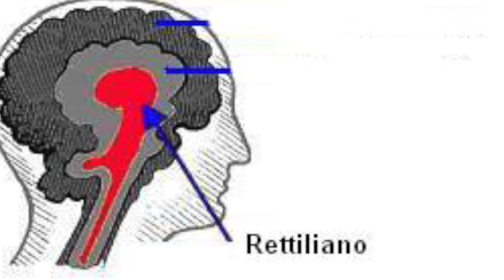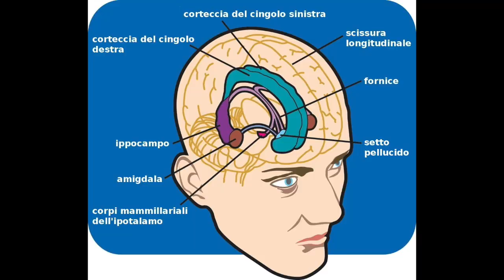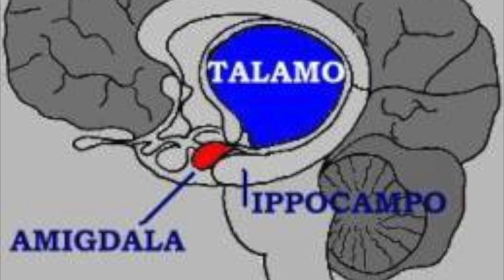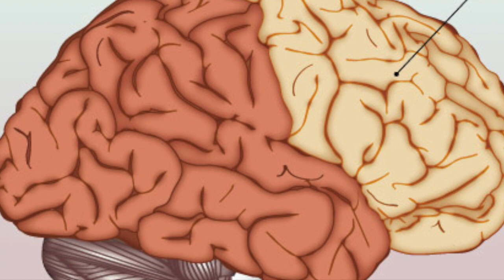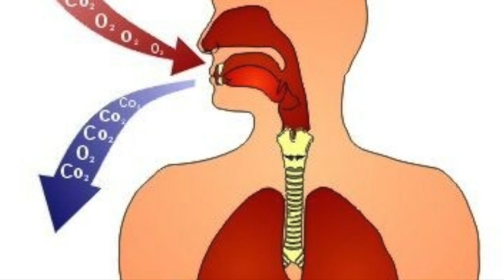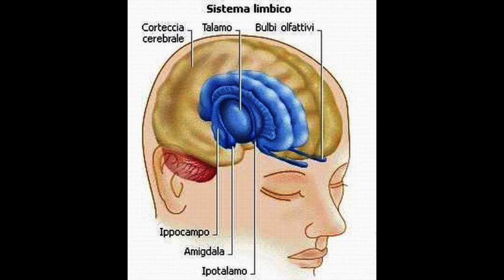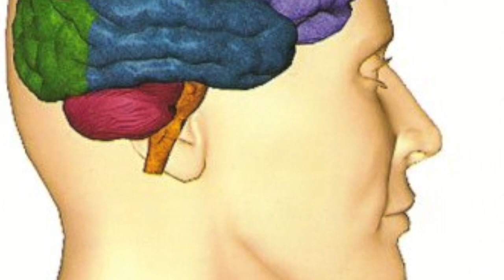I meccanismi del cervello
Descrizione video:
Il cervello comprende parti che presiedono alla mera sopravvivenza, alle emozioni e alla parte cosciente. Si determina così una sorta di pilota automatico che governa le funzioni fisiologiche del corpo e le relazioni col mondo esterno con reazioni automatiche.
Solo la parte cosciente può padroneggiare queste reazioni per determinare volontariamente la realtà desiderata per le proprie esperienze.